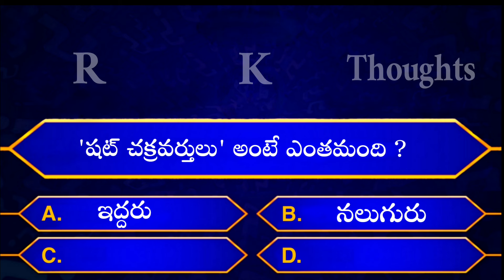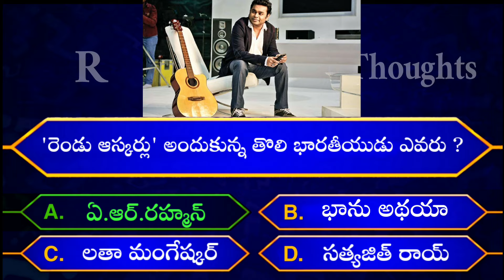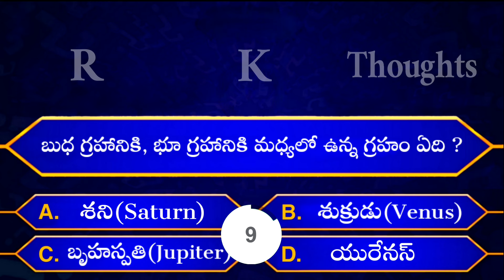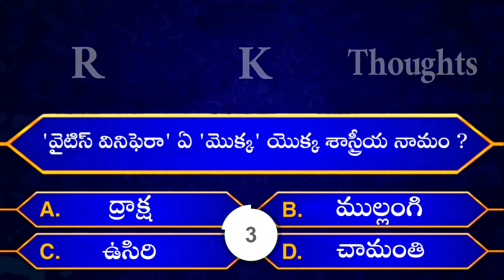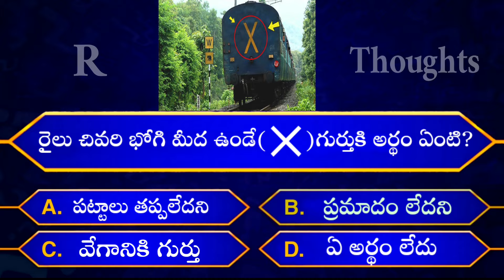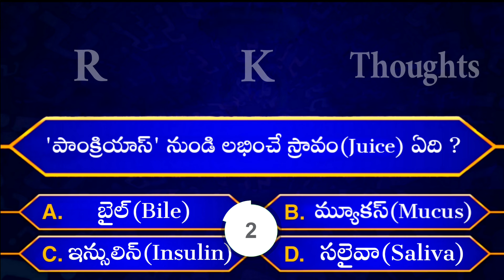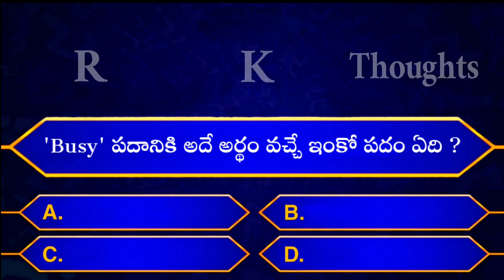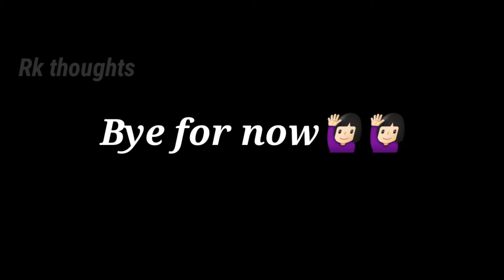Interesting Questions In Telugu|Episode-56|By Rk thoughts|Unknown Facts|GeneralKnowledge|Telugu Quiz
Interesting Questions In Telugu|Episode-56|By Rk thoughts|Unknown Facts|General Knowledge|Telugu Quiz